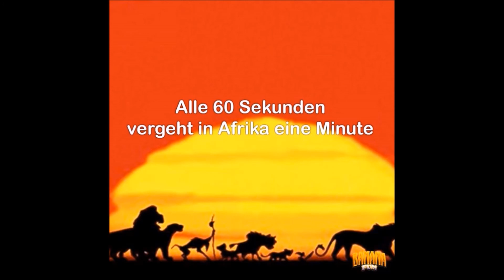GameCoreHD [HD] Fail Outtakes Vol 3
eine weitere Sammlung von Fails aus Teamspeak und Video Aufnahmen, viel Spaß damit ;D
Audio Qualität ist leider nicht so gut sorry dafür, dreht die Boxen ordentlich auf und guckt es bis zum Schluss.